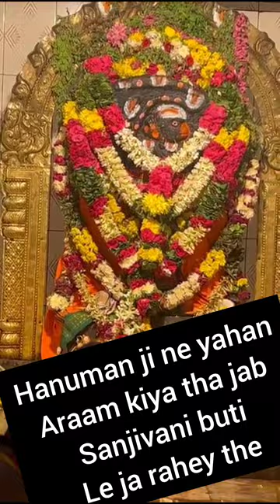संजीवनी बूटी ले जाते वक्त हनुमान जी यहां रुके थे | Copy right free hanuman bhajhan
Hanumanji shvyambhu Tempal in dhrampuri district tamilnadu